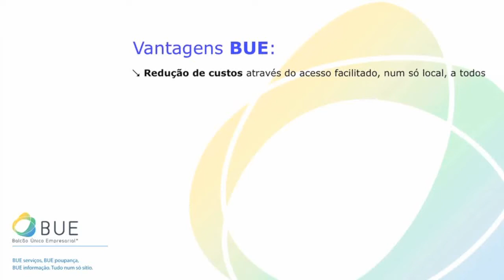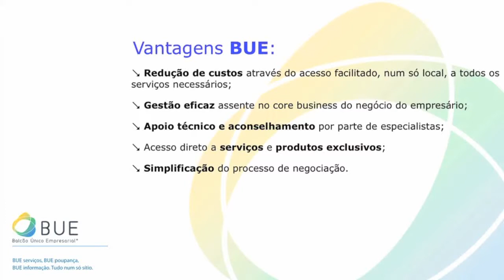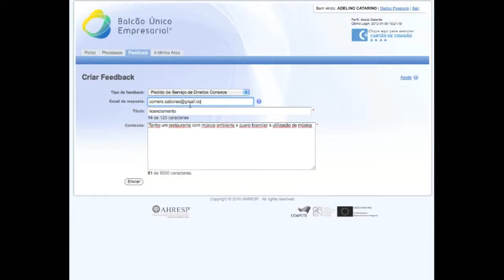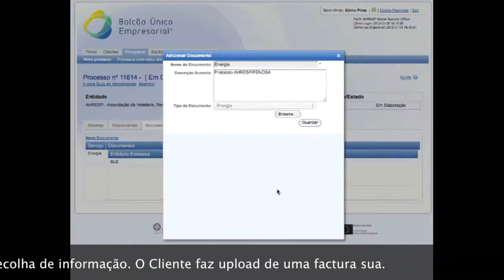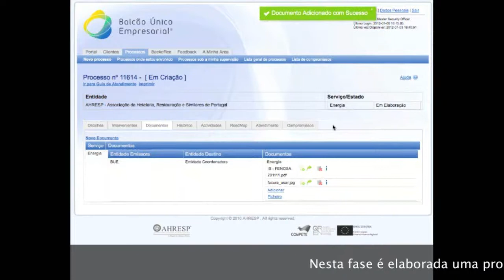BUE - Balcão Único Empresarial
O BUE - Balcão Único Empresarial tem como intuito disponibilizar serviços e produtos de valor acrescentado aos associados AHRESP e ao mercado, de forma a libertar faseadamente os mesmos da gestão diária de actividades que não sejam a sua actividade principal.
Em cada um dos seus balcões ou através de pedido efectuados on-line, o BUE prepara, dirige e acompanha as pretensões dos empresários.